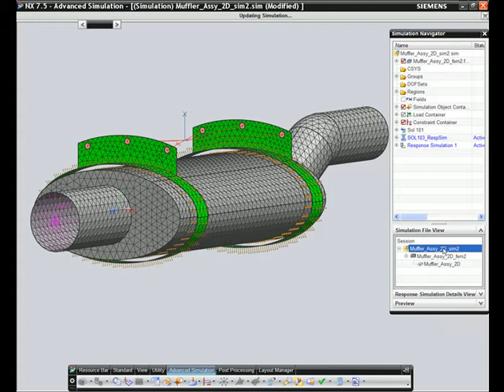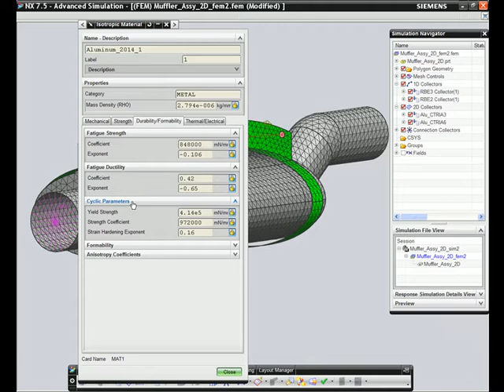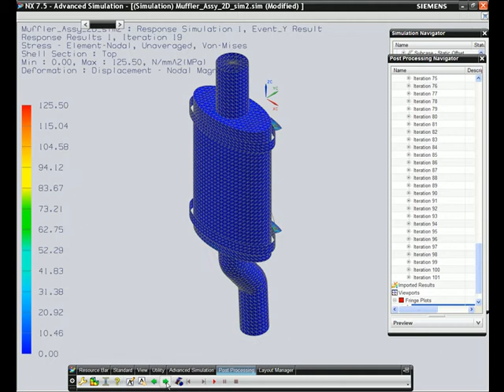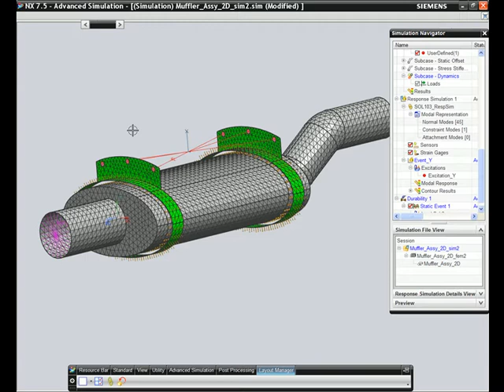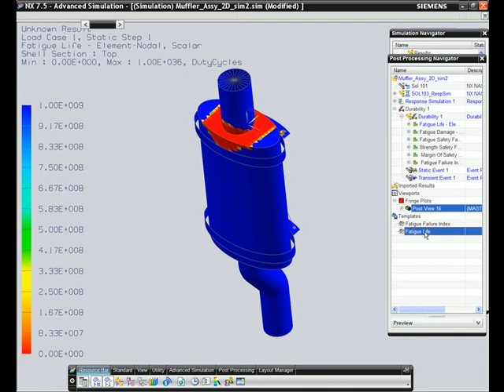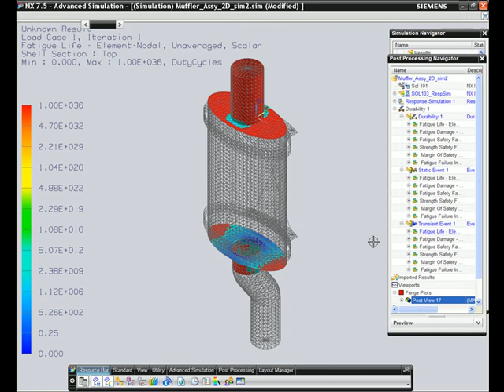NX 7.5 Advanced Durability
In this demonstration, we will use NX Advanced Durability (NXAD) to evaluate the fatigue life of a muffler under various loading conditions represented by transient and static solutions. NX NASTRAN will be used to determine the stresses and strains in the muffler. Fatigue life will be computed using both low cycle (strain) and high cycle (stress) approaches.